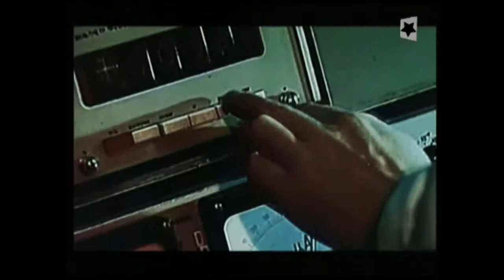L'enfant du cataclysme (2010)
Un court-métrage par it. movies